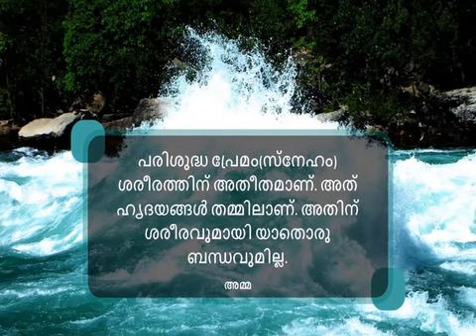1.2 Brief History about Necktie (Malayalam) (മലയാളം)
This video explains the brief history about Necktie.